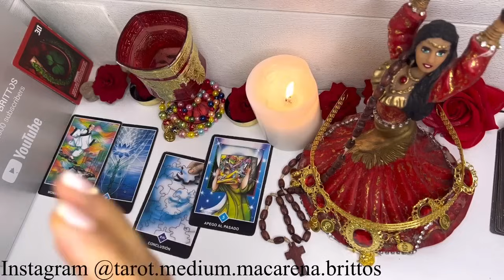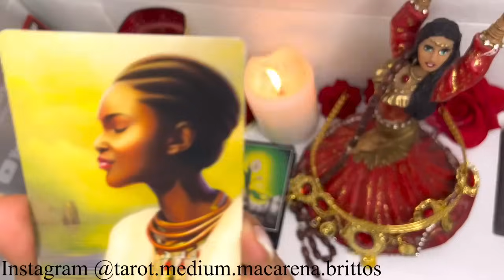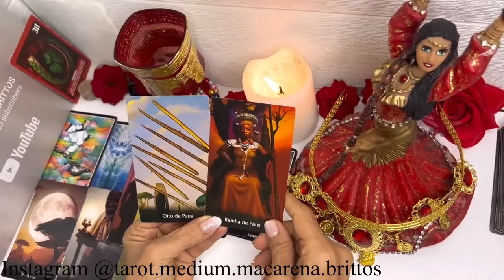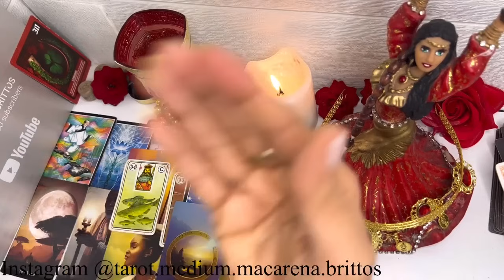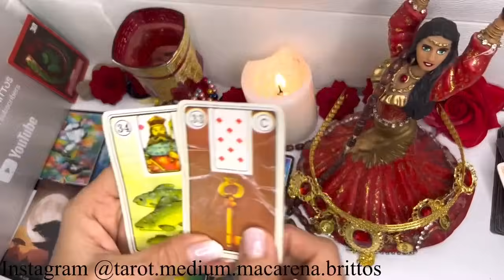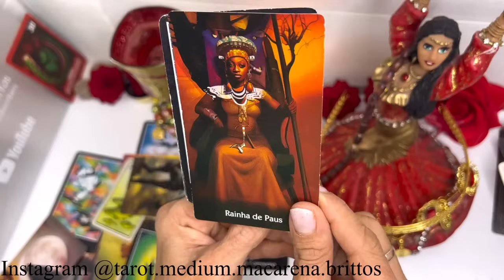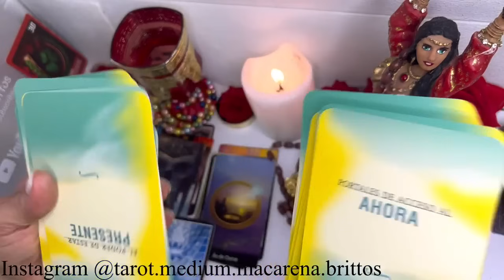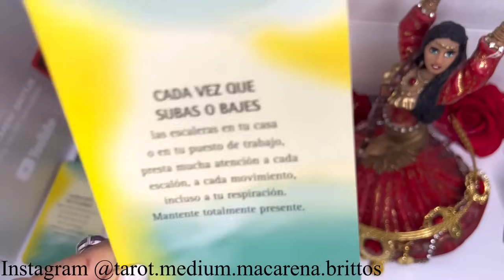PISCIS🔴YÁ ERA HORA! LLEGARÁ ANTES DEL SABADO 24 DE AGOSTO!🔴 TU CORAZÓN SE ACELERARÁ DE FELICIDAD!